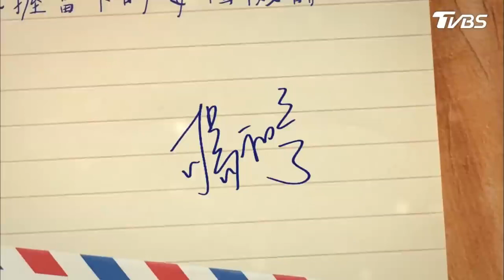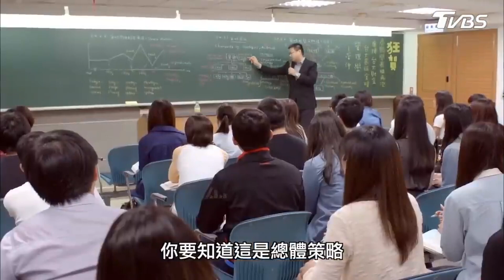家妮南下陪伴俊杰復健！ 韋德退學又退租下一步是...【16個夏天 精華篇 EP8-1】林心如、楊一展、許瑋甯、謝佳見、鄒承恩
家妮南下陪伴俊杰復健！　韋德退學又退租下一步是...

2013年TVBS歡樂台第二部原創概念劇